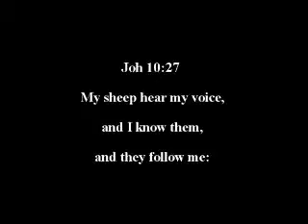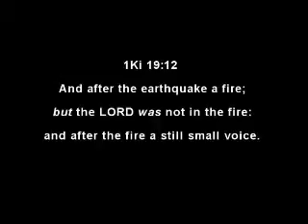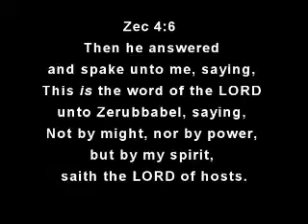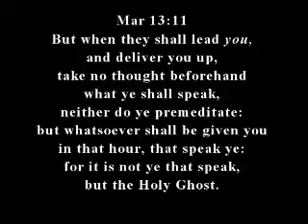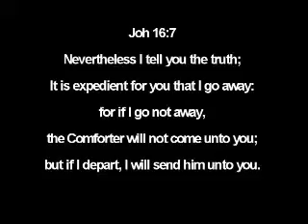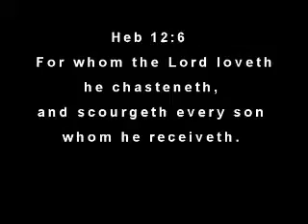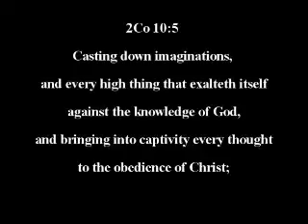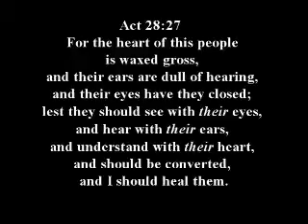Still Small Voice of God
God speaks with a still small voice. We need to know and understand this otherwise we are missing so much of His counsel, direction and guidance and much more for our life.
For complete series.